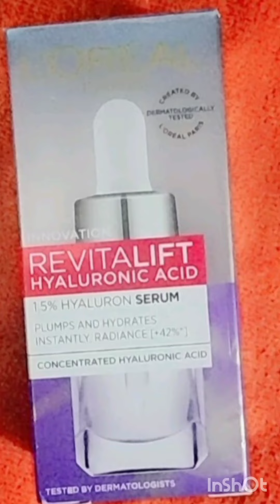L'Oreal Paris serum for oily skin and like share and subscribe this channel 😃🤗